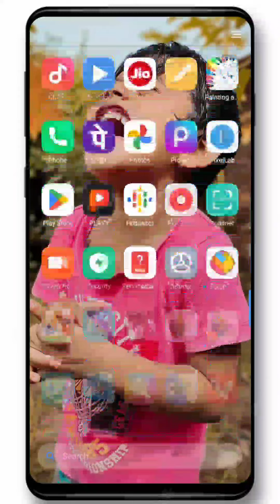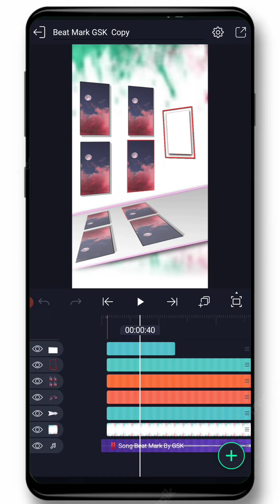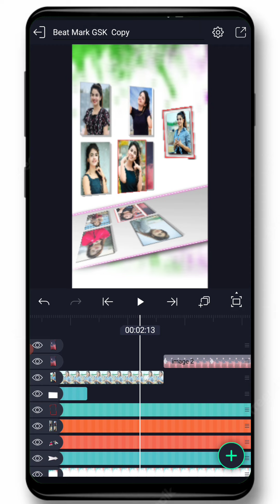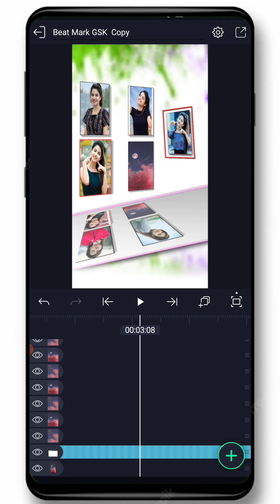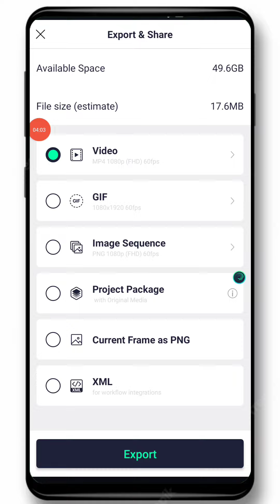AlightMotion Editing | Alight Motion Status Editing | New Trending Status Video Editing | GSK